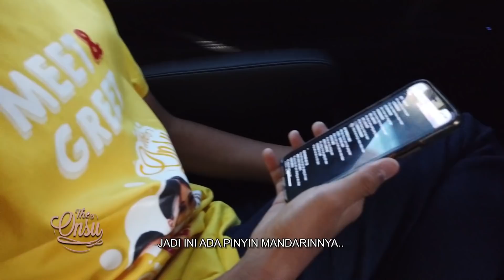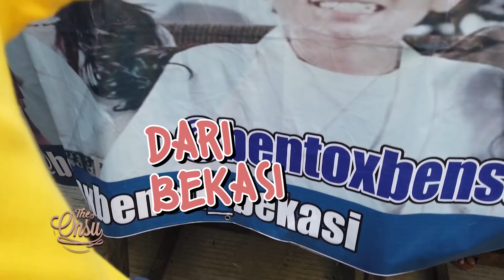The Onsu Family - "TERHARU" BANYAK YANG SAYANG KELUARGA KAMI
Halo halo The Onsu.. tahu dong seberapa meriahnya meet & greet the onsu di Bekasi ??
Ternyata banyak yang sayang banget sama keluarga kami.. Terima kasih ya The Onsu..

Contacts RUBEN ONSU:
Line : @bensupdate_

Contacts SARWENDAH:
Line : @WensUpdate